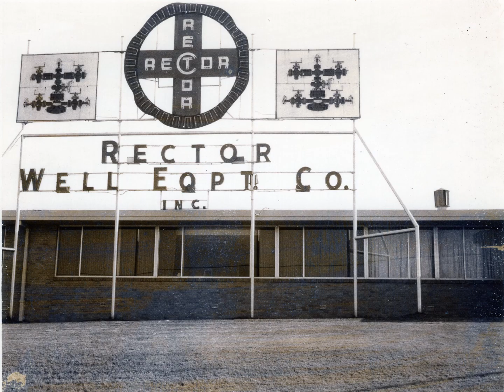Dick Rector Service Montage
Memorial Service Montage for Dick Rector 12/07/2021